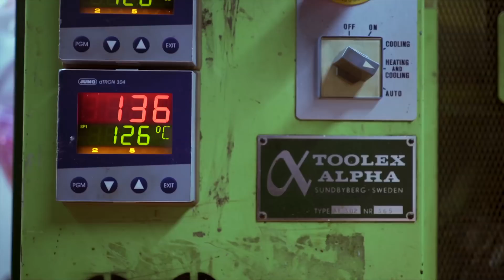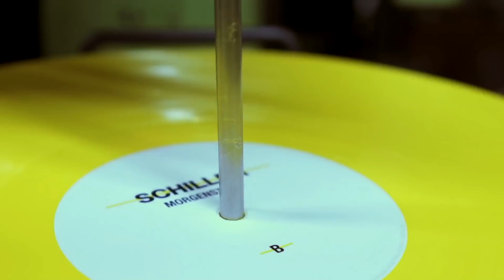SCHILLER: Vinyl Manufaktur – Making of Morgenstund Part 06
Vinyl Produktion von „Morgenstund" bei Optimal Media in Röbel/Müritz.

SCHILLER LIVE 2019

08.05.19 Dresden
09.05.19 Leipzig
10.05.19 Frankfurt
11.05.19 Nürnberg
12.05.19 Bielefeld
14.05.19 Erfurt
15.05.19 Hannover
17.05.19 Köln
18.05.19 Oberhausen
19.05.19 Mannheim
20.05.19 Stuttgart
21.05.19 München
23.05.19 Bremen
24.05.19 Hamburg
25.05.19 Berlin

Besonderen dank an Michael Haentjes, Jonas Haentjes und Petra Funk.